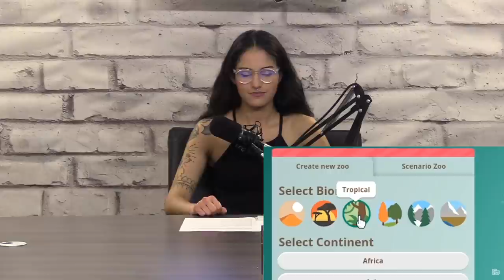I Built an Unethical Zoo Where Nobody Is Safe - Planet Zoo by Let’s Game It Out | First Time Reacts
The Chicago Crews are from all over Chicagoland. All reactors give their genuine takes on videos they have never seen before.

Kelsey is an actor, voice actor, digital artist and musician in Chicago who likes animals, animation, animated animals, and having a good laugh!